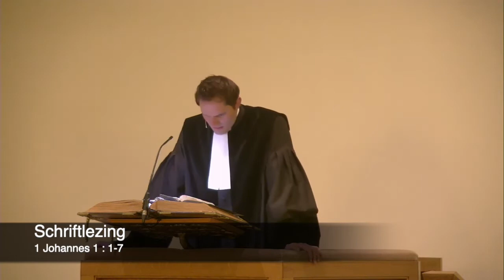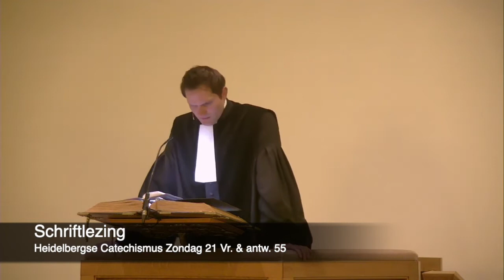26-01-2020 | Avonddienst | Ds. J.W. Verboom | HC- zondag 21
Ps.  71 vers 1 en 2
Ps.  29 vers 1
Ps.  111 vers 1
HC- Zondag 21
Wk. 386 vers 1 en 4
Ps. 149 vers 3 en 5
Ps. 16 vers 2 en 4